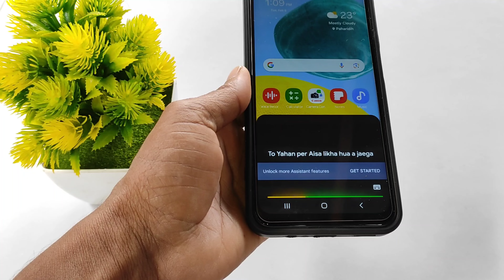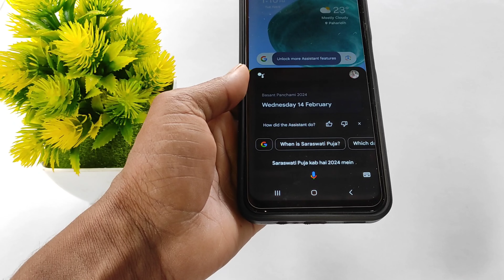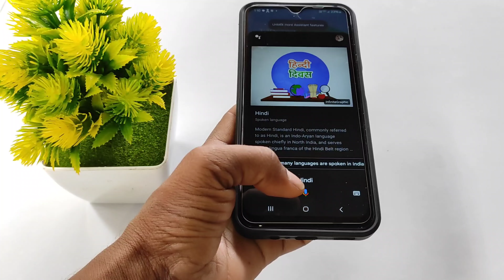Google se baat kaise kare | Google se baat kaise karen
hello dosto kaise hai aap loag video me hm loag baat karenge ki google se kaise baat karen ya google se baat kaise kare isi ke baare me baat karenge

Your Queries 👇👇
google se baat kaise kare
google se baat kaise karen
google se kaise baat karen
google se kaise baat kare
google se kaise baat karte hain
google se baat kaise karte hain
google se baten kaise karen
गूगल से बात कैसे करें
गूगल से कैसे बात करें
google ke sath baat kaise kare
google se kaise baat kar sakte hain
google se kaise baten karen
google ke sath kaise baat karen
google se baat
google ke sath kaise baat kare
google se kaise baat karenge
google kaise baat karta hai
baat kaise karen
google ke sath baat kaise karen
google se kaise baat kiya jata hai